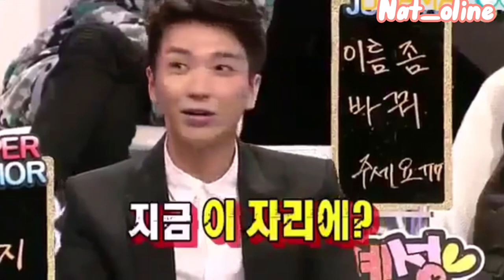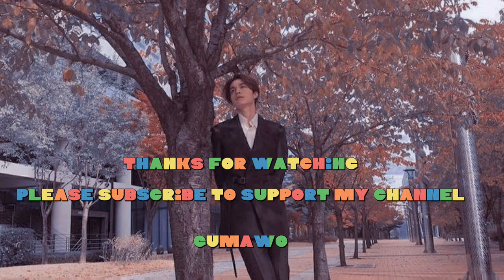When Lee Dong Wook ask for a Kiss for his birthday gift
I can't say I am not jealous of that noona

Credit :
Show: Strong Heart - SBS